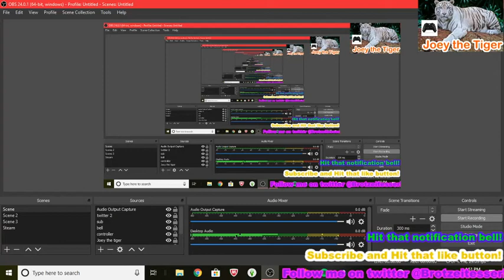Destiny 2 Shadowkeep Ep.3 Festival of The Lost!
In this episode I go trick or treating around the tower and then go into the haunted forest and collect chocolate strange coins!